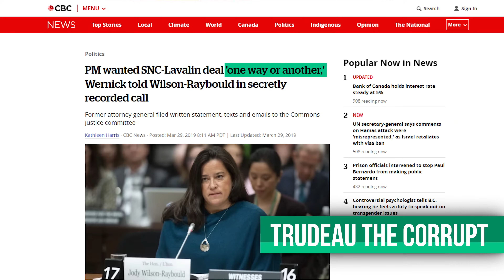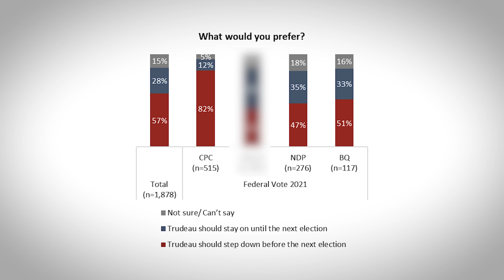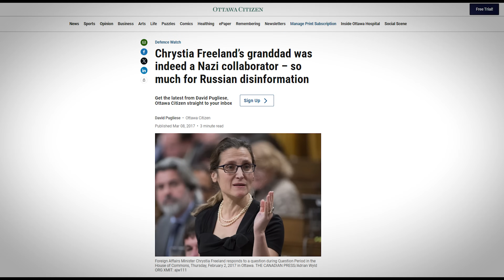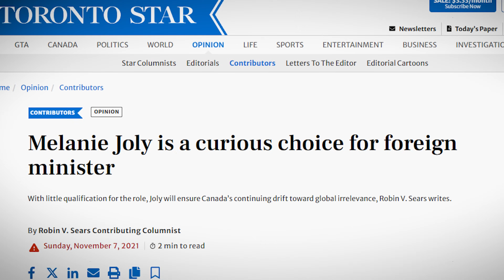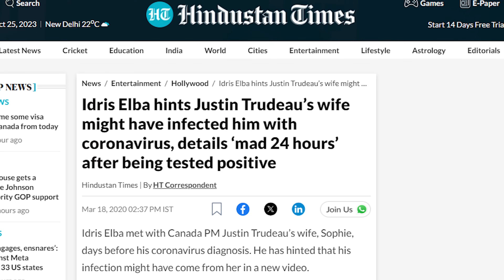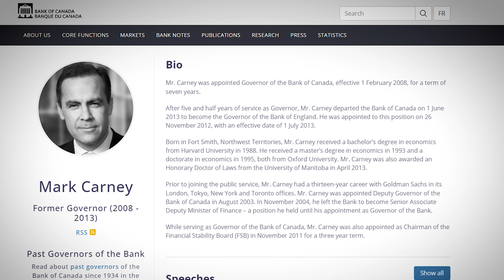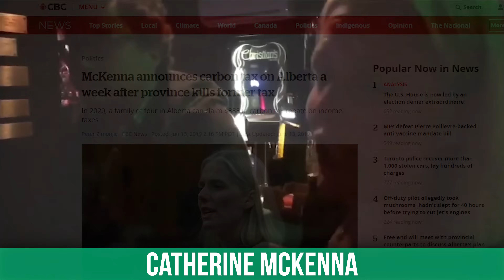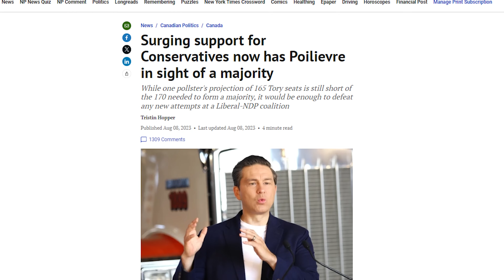Who Will Replace Trudeau as Liberal Leader?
Recent Canadian political polling shows Justin Trudeau should resign before the next election, according to 57% of Canadians and 41% of Liberals! That is insane. But who would replace Trudeau as Liberal Party leader?